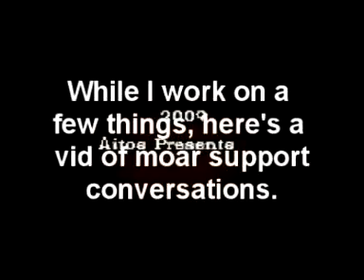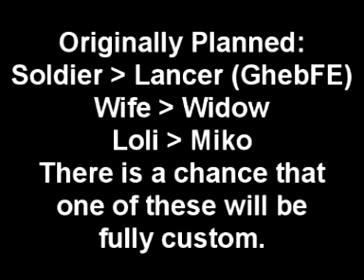GhebSaga - Random Supports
While I work on a number of minor bugs and program the promotions, I leave you with a small poll:

3 classes need promotions:

Loli - ?
Soldier - ?
Wife - ?

Your suggestion can potentially get in the game.

But for now, I leave you with randomness.

The music at the end is Gravity Man's Theme from Mega Man 5.  The first VGM I ever liked.  So many years ago...
Copyright by Capcom. Don't sue me.